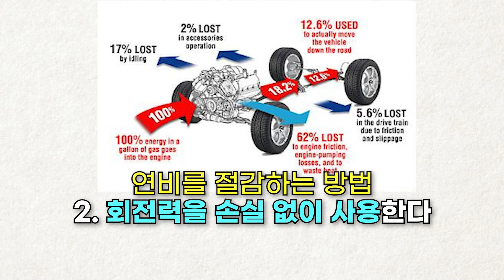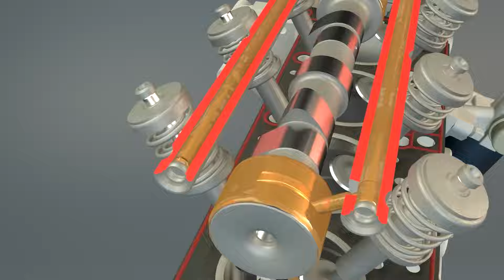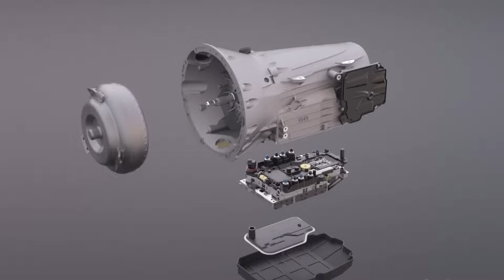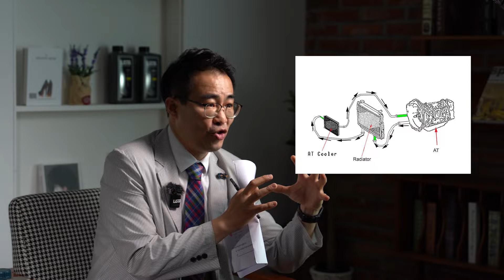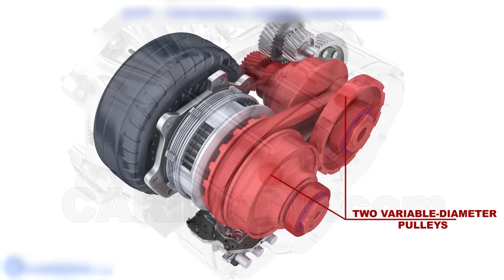ep.91 내 차도 연비 올릴 수 있을까?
연비 좋아지는 방법이 있을까요?
박사님과 함께 알아보았습니다!
이전 영상에서 연비 올리는 방법으로 00은 과연 무엇이었을까요?
연비 개선을 위한 필수 영상 2번째!
전문가가 없어도 우리가 할 수 있는 연비 올리는 방법은 무엇이 있을까요?
연비가 올라가는 원리를 이해하고 더 실감나게 느껴보아요!

0:00 연비가 더 좋아지는 방법 : 00엔진오일 사용?
0:26 연비를 절감하는 다양한 방법!
0:39 윤활유로 연비 절감?!
1:30 열효율에 따라 다른 연비 절감?!
1:40 수동미션이 더 유리하다?!
3:25 ATF로 열효율을 줄이는 방법!
5:56 연비절감을 위해 우리가 할 수 있는 것은?